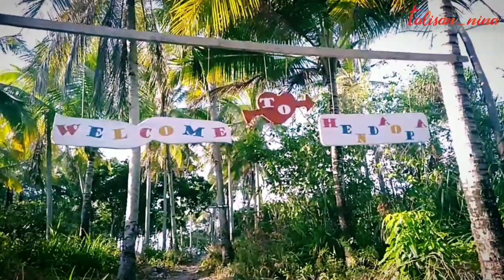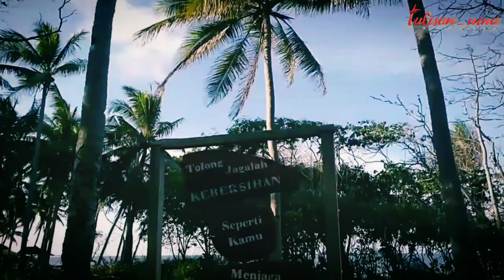Surga Kecil Permandian Hendaopa Tomia Wakatobi | HIJAB TRAVELERS Eps7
Untuk mencapai segala sesuatu yang indah itu butuh perjuangan yang tidak selalu mudah. Begitu pula untuk mencapai dan menemukan surga kecil permandian hendaopa ini. Sebuah permandian unik berbentuk goa yabg masuk ke dalam tanah dengan kolam air tawar yang jernih dan juga cantik❤️